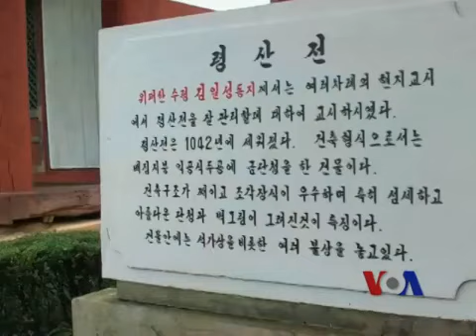佛教在朝鲜艰难生存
韩国大约有四分之一的人自称为佛教徒，但在当局大力劝阻宗教活动的朝鲜，佛教有多少信众就不那么清楚了。美国之音记者赫尔曼最近访问了朝鲜一所有千年历史的著名佛教寺庙，这座寺庙似乎仍有宗教活动。脸书: